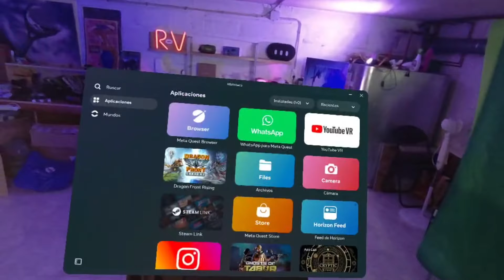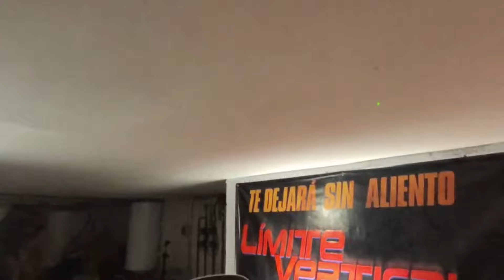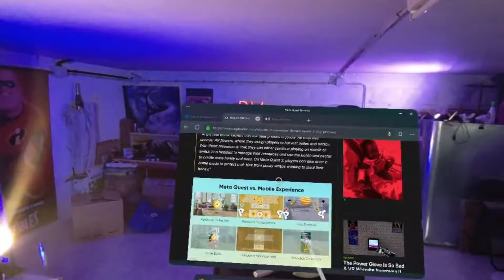WebXR: La Nueva Era de la Realidad Mixta ya está en Meta Quest 3 !!!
WebXR es una API web que permite a los desarrolladores crear experiencias de realidad virtual (VR) y realidad aumentada (AR) que funcionan en una amplia gama de dispositivos, desde teléfonos móviles hasta visores VR de alta gama.

Realidad Mixta con Visores VR

La función de realidad mixta de WebXR permite a los usuarios superponer elementos virtuales en el mundo real a través de la cámara de un visor VR. Esto abre un sinfín de posibilidades para la creación de experiencias inmersivas y atractivas.

Ejemplos de Aplicaciones:

Educación: Los estudiantes pueden explorar modelos 3D de objetos históricos o realizar visitas virtuales a lugares lejanos.
Formación: Los profesionales pueden practicar procedimientos médicos o aprender a usar maquinaria compleja en un entorno seguro y virtual.
Entretenimiento: Los jugadores pueden competir en juegos de realidad mixta o explorar mundos virtuales llenos de criaturas fantásticas.
Comercio electrónico: Los clientes pueden probarse ropa virtualmente o ver cómo quedaría un mueble en su casa antes de comprarlo.
Ventajas de WebXR:

Accesibilidad: WebXR funciona en una amplia gama de dispositivos, lo que la hace más accesible que otras plataformas de VR y AR.
Fácil de usar: La API de WebXR es relativamente fácil de aprender y usar, lo que la hace ideal para desarrolladores de todos los niveles de experiencia.
Potente: WebXR proporciona a los desarrolladores acceso a una amplia gama de funciones, lo que les permite crear experiencias de VR y AR realmente inmersivas.
Desafíos:

Compatibilidad: La compatibilidad con WebXR aún está en desarrollo, por lo que no todos los dispositivos y navegadores la admiten.
Rendimiento: Las experiencias de WebXR pueden ser exigentes desde el punto de vista computacional, por lo que es importante tener en cuenta el rendimiento del dispositivo al desarrollarlas.
Futuro de WebXR:

Se espera que WebXR se convierta en una plataforma líder para la creación de experiencias de VR y AR en la web. A medida que la tecnología continúa desarrollándose, podemos esperar ver un aumento en la cantidad y calidad de las aplicaciones WebXR disponibles.

Mundo Altspace EGQ684
Podcast
Apple

Amazon 128GB

GEEKVR
Facial Pico 4

Rokid Max

Magtame
Cables
En Amazon
Cable de carga
Cable de datos en su web

 Además: tenemos $5 de descuento sobre $50 de descuento en la tienda que se pueden usar con el código juntos.
Correa de batería
Correa sin batería
Estuche de transporte (L)
Estuche(s) de transporte

Para Contactar:
Kilian Soler